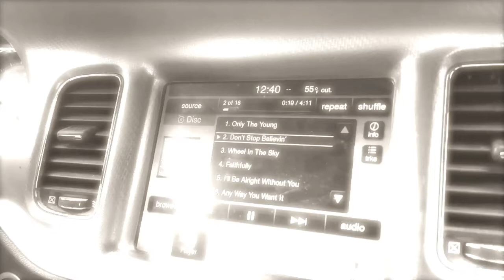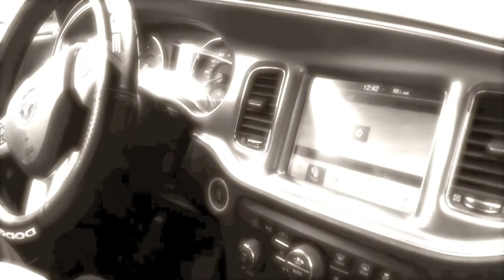Has Former GeorgeSouthGuy, Baron Bullard, Stopped Believing?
At the January television taping, the ‪#‎GeorgeSouthGuys‬ lost their match against the Washington Bullets. After the loss, tempers flared between the GeorgeSouthGuys.This resulted in Baron Bullard and Dee Mack turning their backs on their best friend Zane Dawson and their coach, mentor & trainer... George South.

South, angry about his former proteges turning their back on him and Dawson, challenged Bullard and Mack to a Loser Leaves AML Wrestling Match.

Bullard and Mack accepted the challenge and the management at AML Wrestling signed off on it to make it official. Regardless of who wins, one thing is certain. Saturday, February 27, 2016 will be the last time you'll see one of these teams compete in AML Wrestling.

Don't miss this Family-Friendly TV Taping on Saturday, February 27, 2016 at the Southside Rec Center in High Point, NC

Children 10 & Under FREE with Paid Adult Admission

Ticket Holders For Rows 1 & 2 Get In At 6pm/General Admission Ticket Holders Get In At 6:30pm